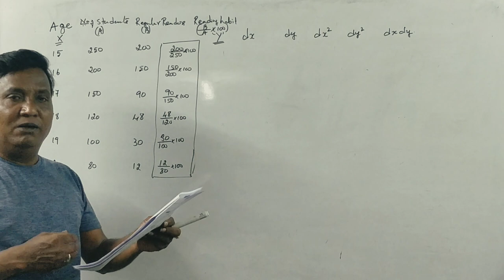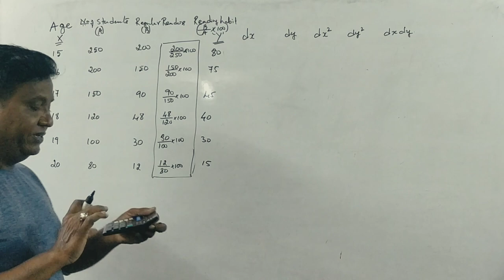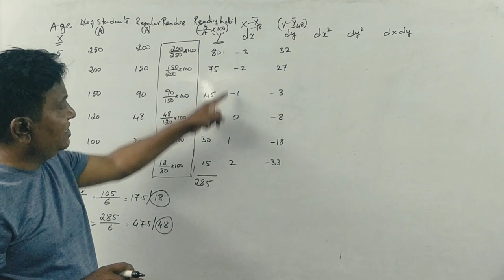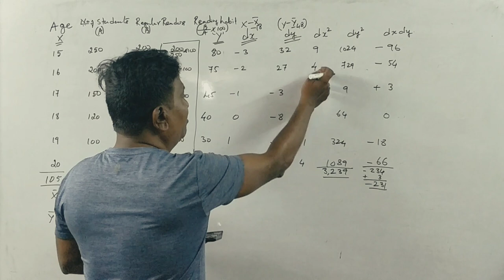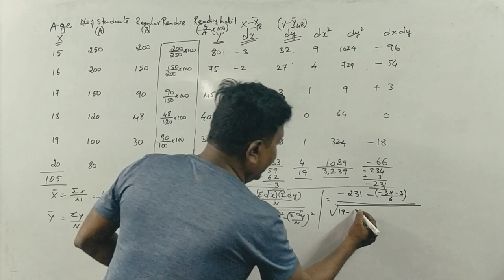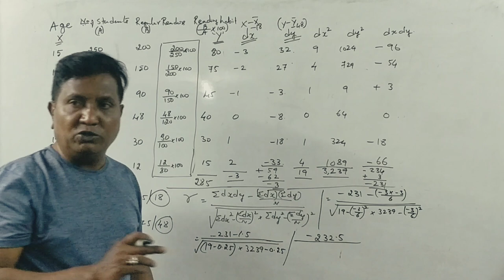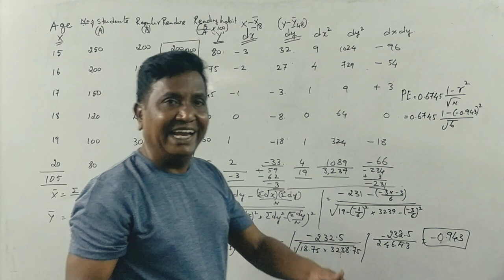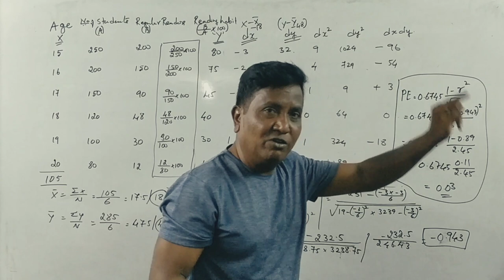Correlation in Kannada PART 4 - B.Com 2018 Question Paper 14 Marks( By Srinath Sir)